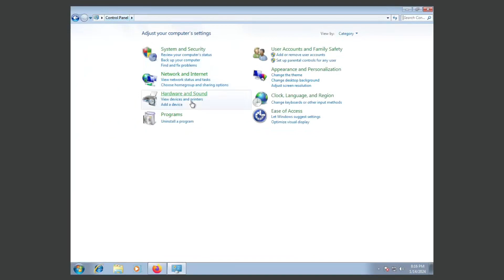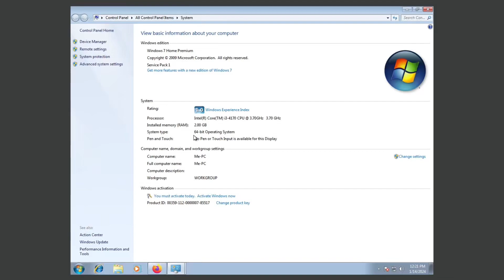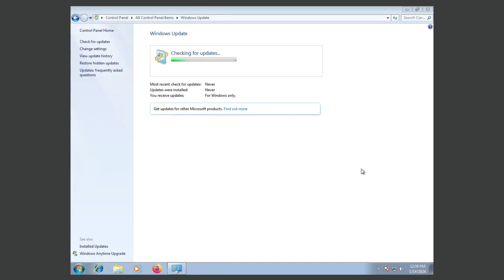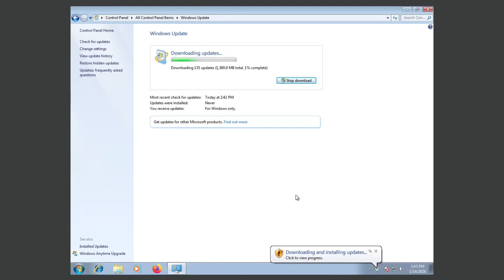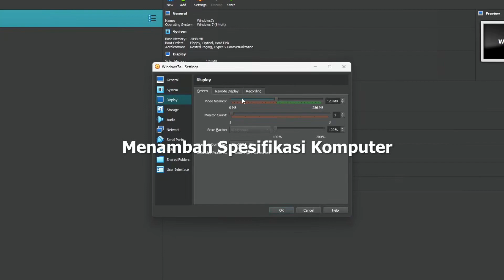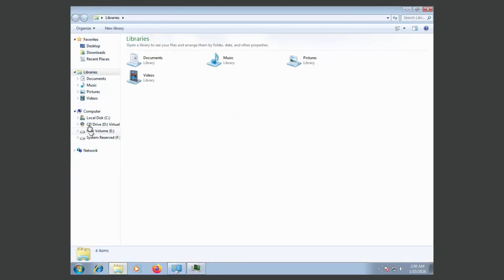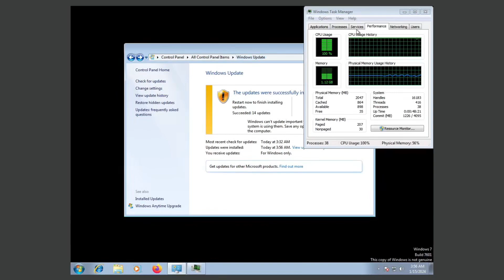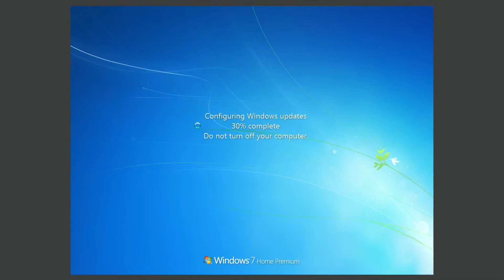Tutorial Cara Update Windows 7 2024 + Fix Error Code 80072EFE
Tutorial kali ini mengenai cara update Windows 7 ke Versi Terbaru di Tahun 2024 ini. + Fix Error Code 80072EFE

Bagian Video:
00:00 Cara Update Windows 7

01:05 Fix Windows Update Error Code 80072EFE
Untuk membetulkan error ini kalian membutuhkan file KB3102810 dari website Microsoft.

03:55 Proses Update Windows 7
Pada proses download dan install update Windows 7 ini membutuhkan waktu lebih dari 3 Jam , tentu saja waktu akan berubah tergantu spesifikasi processor (CPU), RAM, dan tempat penyimpanan menggunakan HDD atau SSD